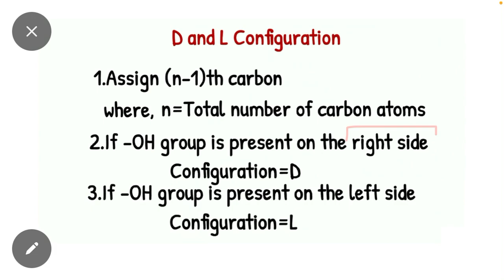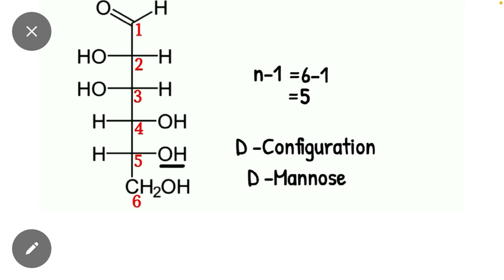D and L Configurations Trick